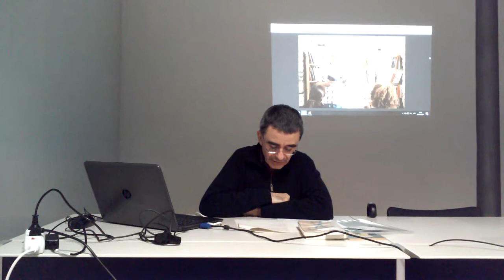4 És terrible reconèixer - Josep Mª Ripoll comenta poemes de Iehuda Amikhai